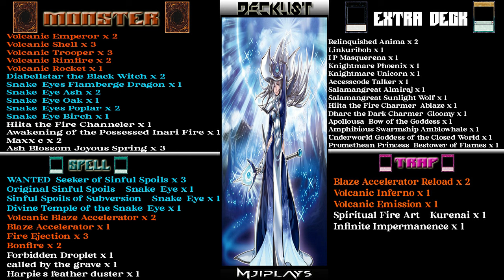volcanic snake eye deck 2024-yugioh master duel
Chapters
00:00 - intro
00:06 - Decklist and explanation
00:30 - Gameplay